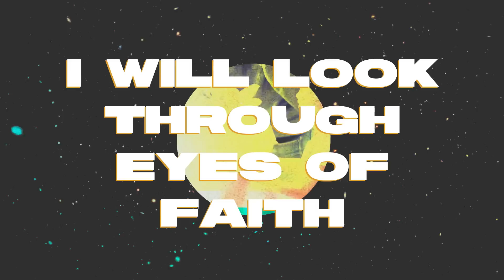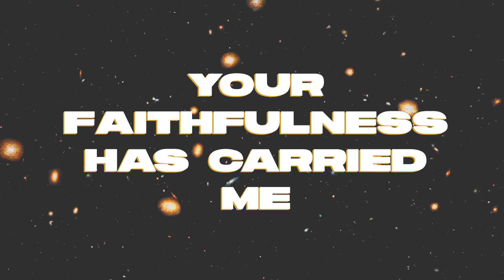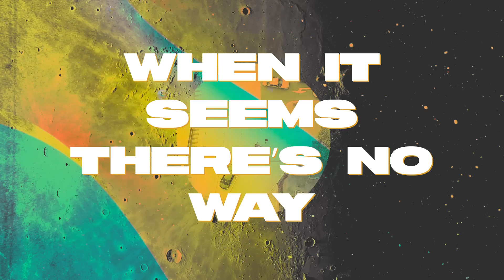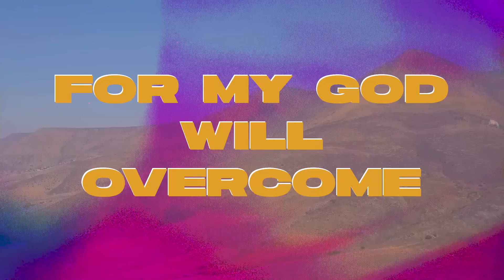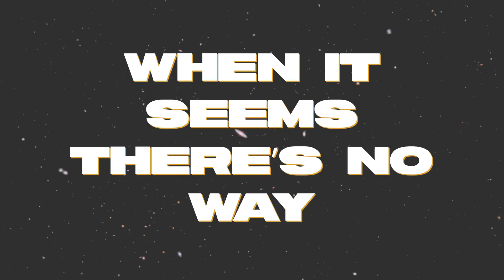Mountains Move // Official Lyric Video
LYRICS:
Focused on your promise
But still I see the giants
In the midst of chaos
I will look through eyes of faith
Even when the wars rage
I know it’s not my battle
Your Spirit goes before me
So every enemy must bow

‘Cause you make mountains move
You pull strongholds down
None can stand against you
Kings lay down their crowns
Every fear is silenced
For your word is true
When it seems there’s no way
You make mountains move

Remembering your goodness,
Your power and provision,
In weakness and in triumph,
Your faithfulness has carried me
With burning expectation
I stand in this assurance
The God of resurrection
Will be the one to overcome

You turn my doubts to dust
You fulfill your promises
Nothing's impossible
For my God will overcome

👈🏼 *all music links are here*